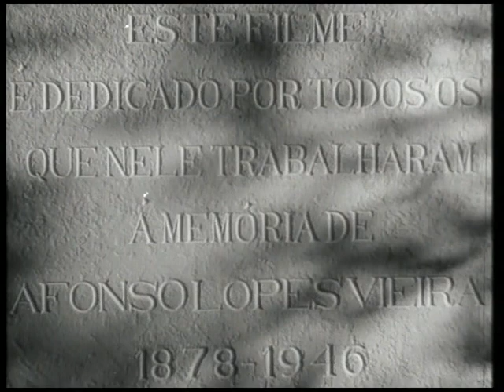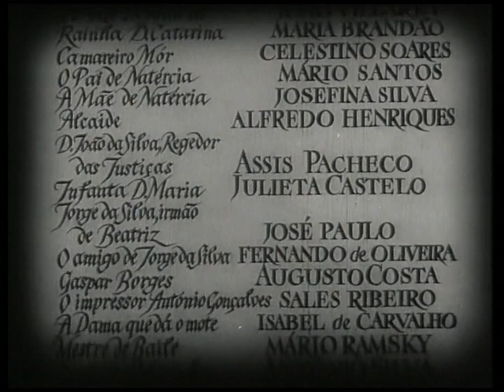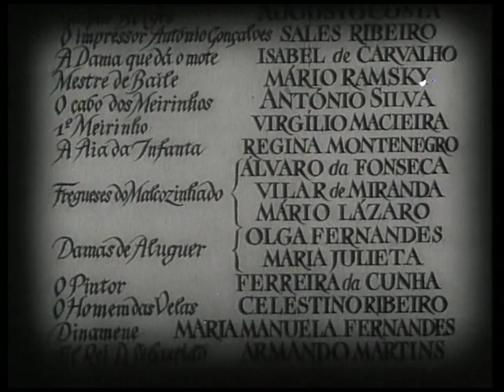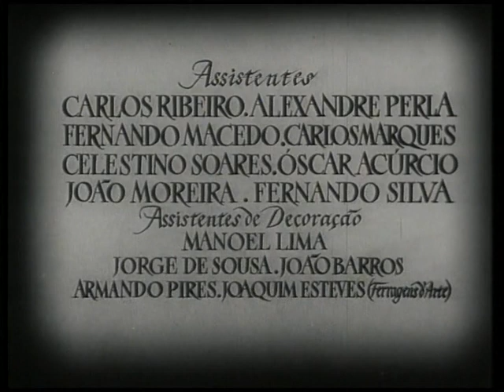CAMÕES - ERROS MEUS, MÁ FORTUNA, AMOR ARDENTE de Leitão de Barros (1946) – excerto/abertura